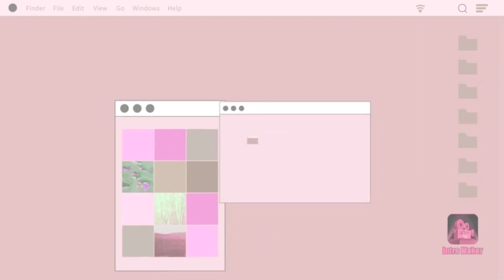Depression..................... newyoutuber mentalhealth shanwnagang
Stay Positive Stay Blessed Stay Yourself